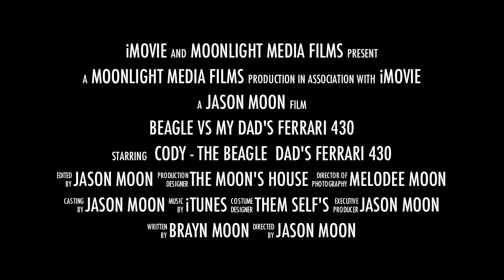Beagle vs Ferrari 430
Well my dog thinks he is number one, but he is so afraid of my Ferrari. Well take a look and see.